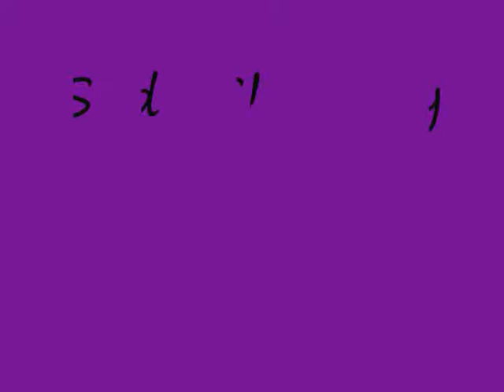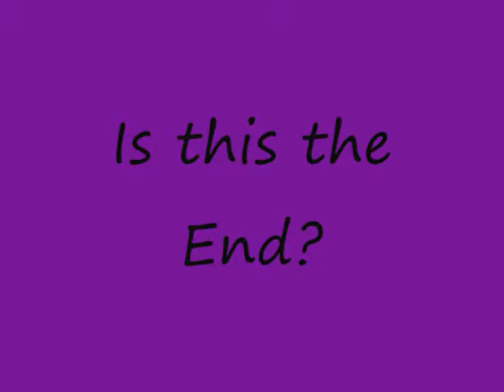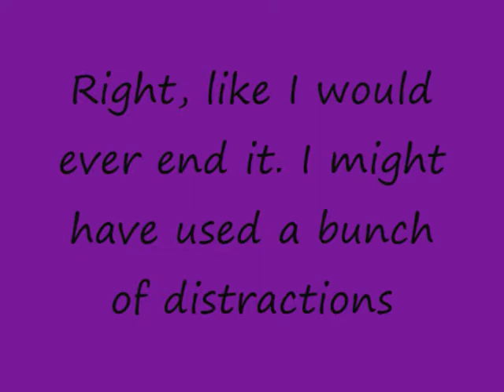still doll duet